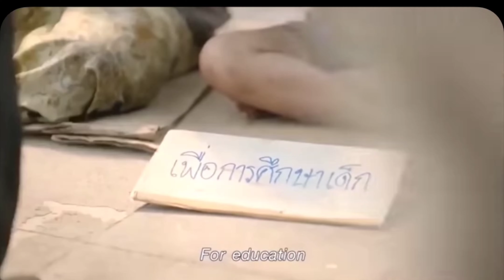Change mix 2Pac. inspirational video